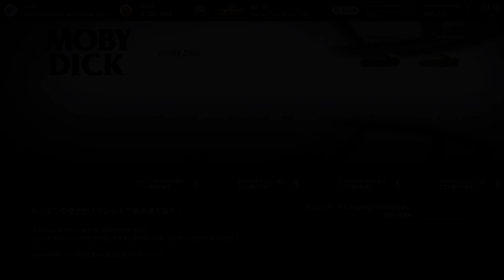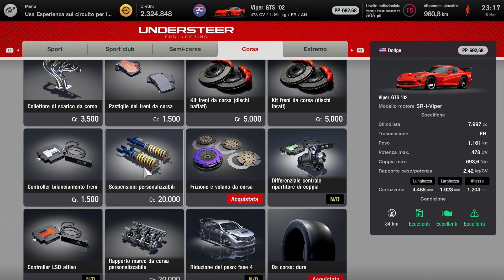Gran Turismo 7 | Mission Challenge: Moby Dick [Gold] part 1